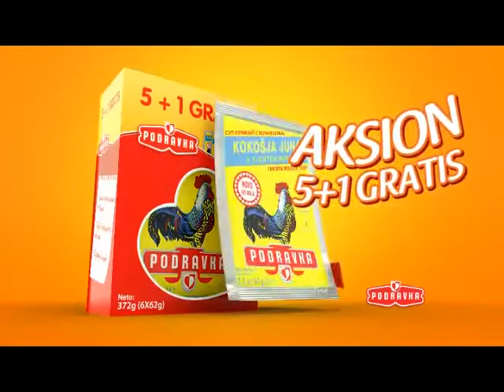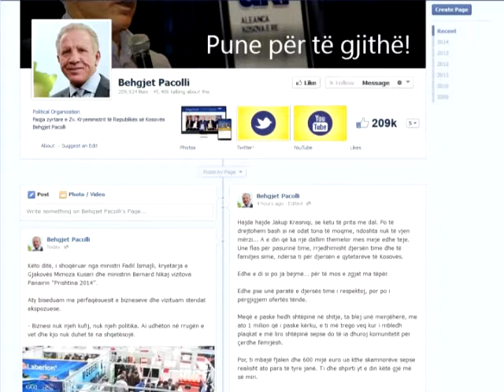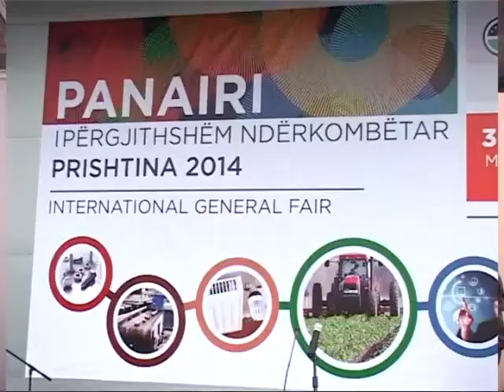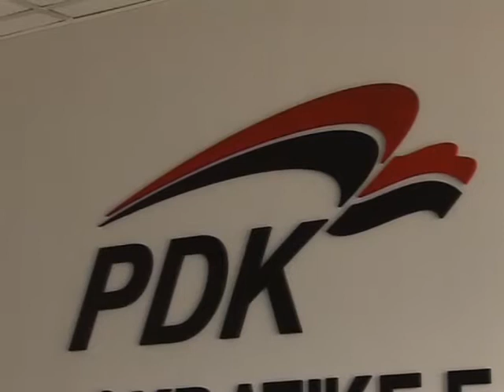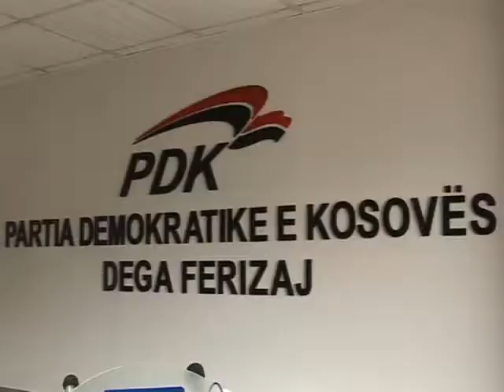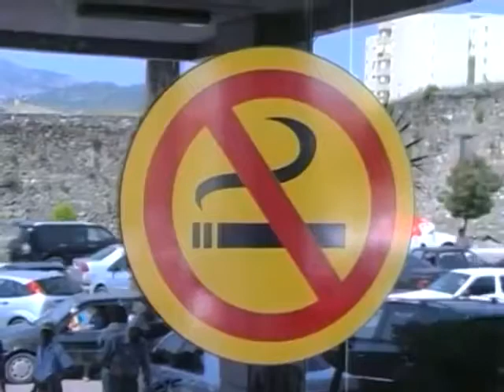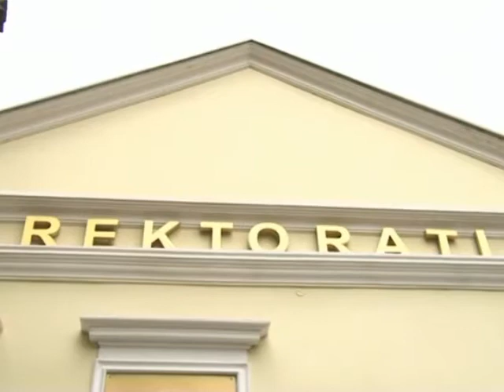LAJME 03 MAJ 2014